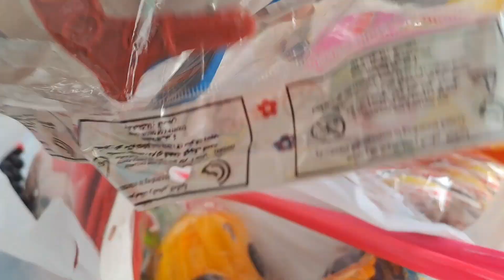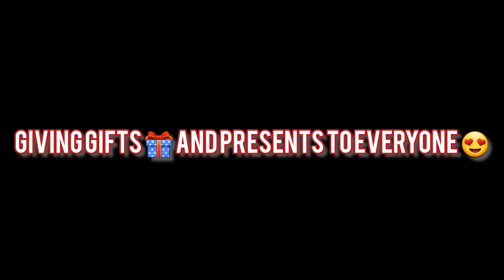SHARING MY BLESSINGS TO EVERYONE CHRISTMAS IS ABOUT LOVE AND JOY 😍GIFT